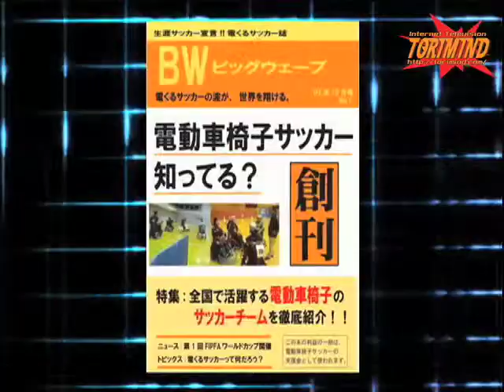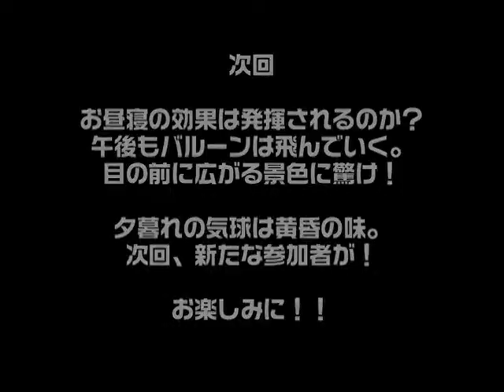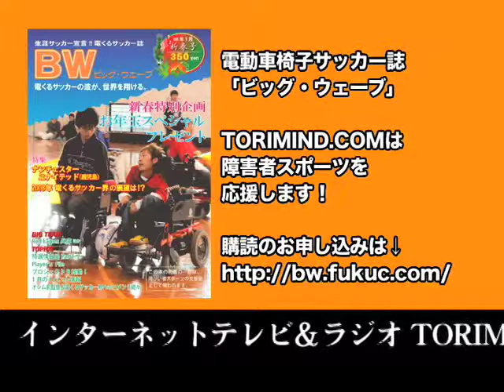2007佐賀バルーンフェスタ 第5話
TORIMIND.COM 2007

佐賀のビッグイベント・気球の世界大会！このイベントはすごい！感動を呼ぶイベント映像、でるか秘儀・車中泊！